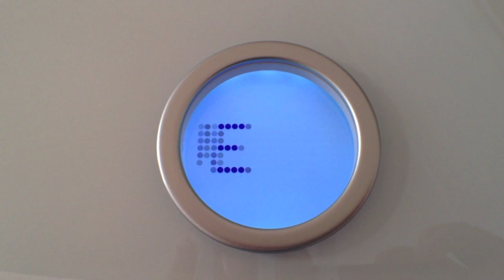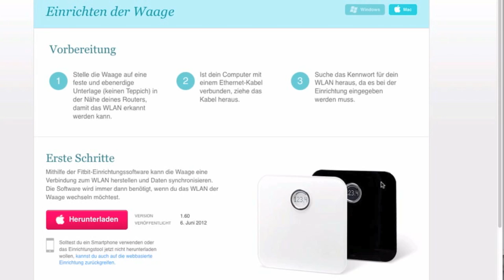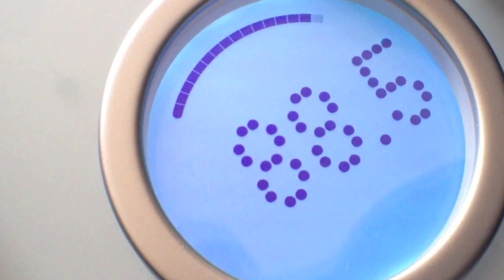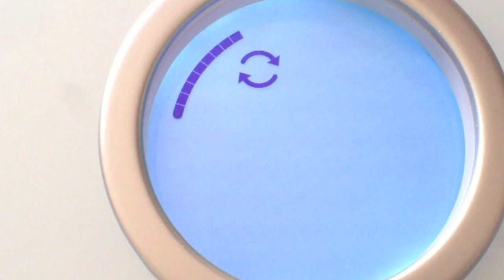ifun.de: FitBits drahtlose Körperfett-Waage "Aria" ausprobiert